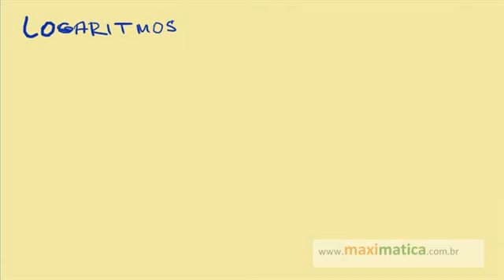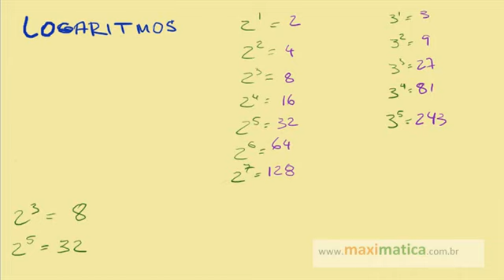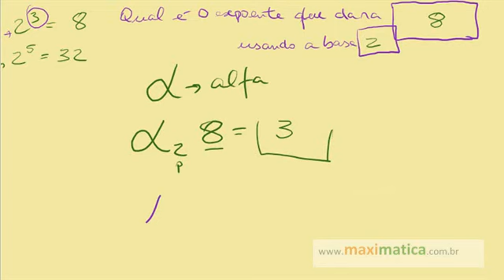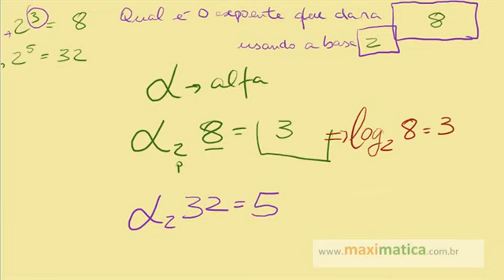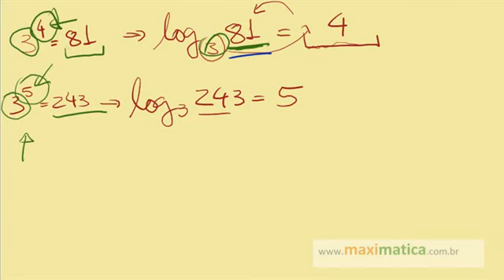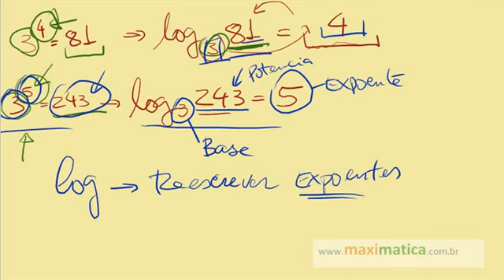Logaritmos - 7 0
Introdução sobre logaritmos

Curtiu esta aula? Quer dar uma força? Dê um like ou faça seu comentário!